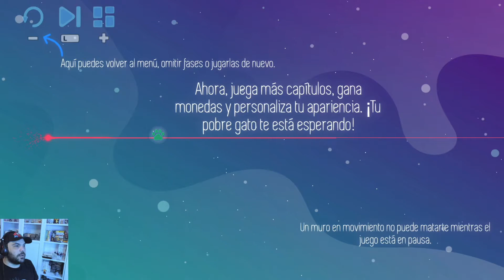GRAVITER nintendo switch